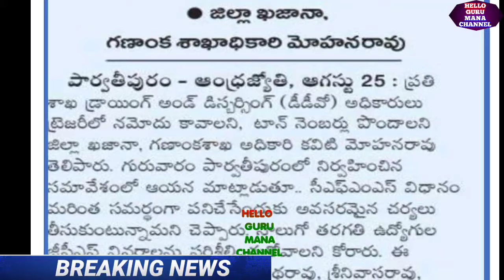ఇప్పుడే క్యాబినెట్ భేటీ/డి.ఏ ల పై నిర్ణయం/ఖజానా ఆదేశాలు/TRESUARYEMPLOYEES